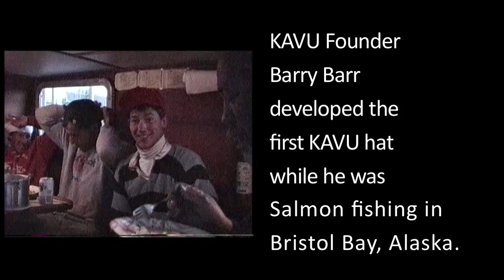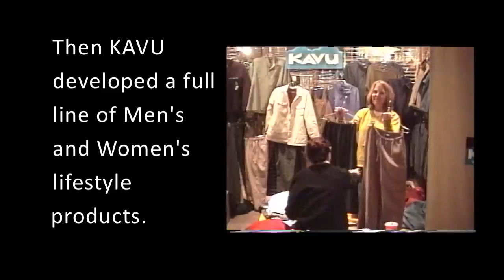KAVU - Homegrown Since 1993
Founded in the Pacific Northwest in 1993, KAVU has been around. We figure that if you're going to do something for 20+ years you better love it. Fortunately, we do.   We scramble up mountains, run rivers, jump off high things, sail mighty oceans and surf behind boats.

We sit around campfires and hatch crazy schemes that become the next adventure, and we spill a lot of beer on our Chilliwack shorts because we're laughing too hard to keep a grip on the bottle.

And that's just during work hours. Hey, we can't send our world-class clothing into the wild without field-testing it first. We understand what you need because we're out doing the same thing: playing hard, getting dirty, creating fun, and loving life.

-KAVU days ahead!